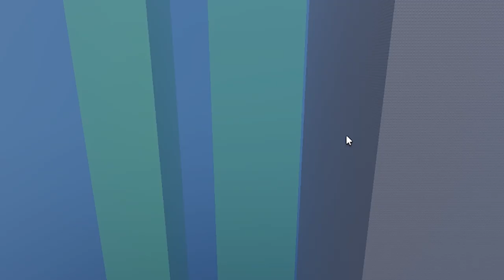Cart Ride but we're off our meds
ROBLOX cart ride lsd trip with some extra crack addicts (my friends)

This game makes me want to selv harrmm